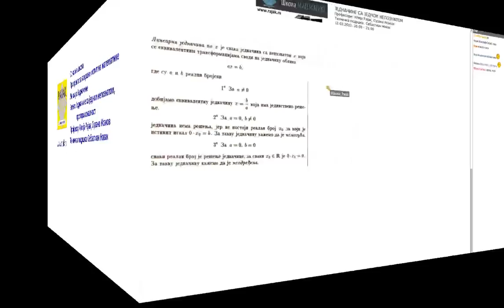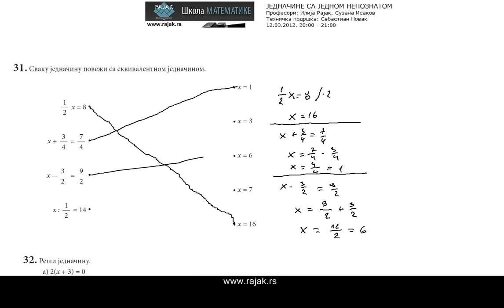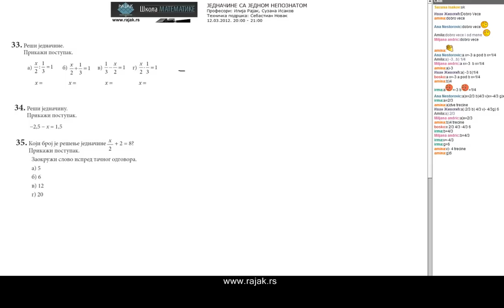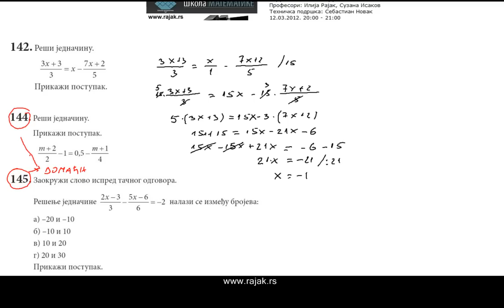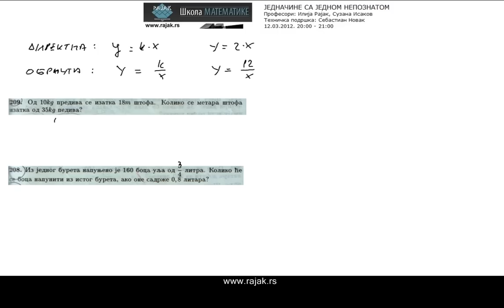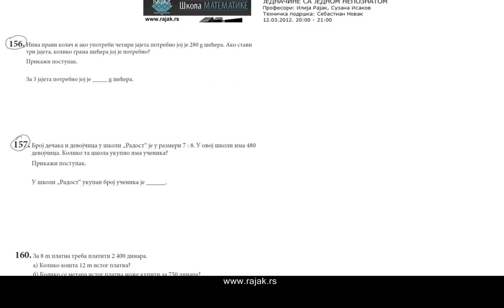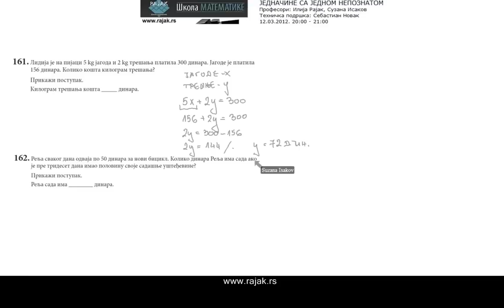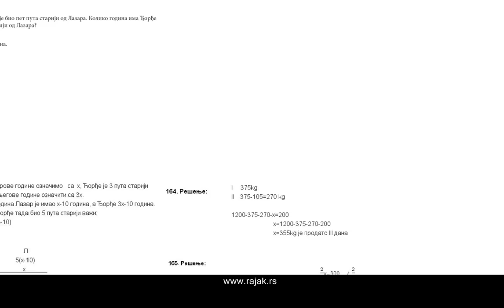Једначине са једном непознатом, пропорционалност - решени задаци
Решавање једначина са једном непознатом. Директна и обрнута пропорционалност.